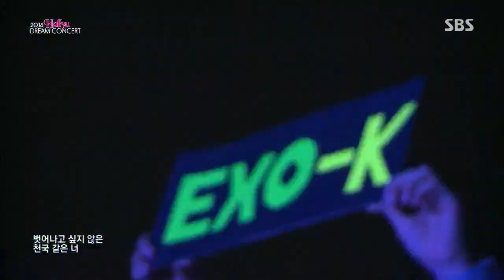[LIVE_HD] 141012 EXO K (중독) Overdose @Hallyu Dream Concert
to see more videos about Kpop
★I do not own some fancam from this channel, Just reupload for everybody who love Kpop. Thank you!!!

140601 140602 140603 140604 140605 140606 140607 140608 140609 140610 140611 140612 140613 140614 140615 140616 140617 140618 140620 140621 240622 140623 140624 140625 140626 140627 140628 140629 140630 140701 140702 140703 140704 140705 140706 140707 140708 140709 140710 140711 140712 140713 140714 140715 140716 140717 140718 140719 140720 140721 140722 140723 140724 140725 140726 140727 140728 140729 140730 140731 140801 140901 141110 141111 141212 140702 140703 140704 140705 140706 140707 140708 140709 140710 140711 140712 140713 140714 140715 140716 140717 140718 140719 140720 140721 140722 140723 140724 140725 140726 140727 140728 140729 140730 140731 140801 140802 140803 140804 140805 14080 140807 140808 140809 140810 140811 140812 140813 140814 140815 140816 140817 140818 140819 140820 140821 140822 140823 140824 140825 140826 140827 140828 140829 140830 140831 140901
SNSD snsd t-ara T-ARA  T-ara EXO exo APINK apink Apink Music Bank Music Core kpop KPOP Kpop  EXO-K EXO-M SuHo BeakHyun Chan Yeol D.O Kai Se Hun Xiu Min Lu Han Kris Lay Chen Tao
Girls' Generation Shoujo Jidai Kim Tae Yeon Jessica Sunny Hyo Yeon Tiffany Yuri Yoona Soo Young Seo Hyun